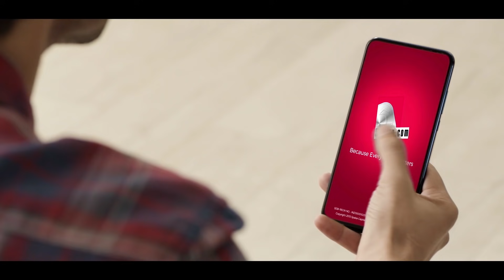vaccine tourism| यहां लग रहा है स्पूतनिक टीका ! । BizTak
At 5paisa, Invest in Stocks, Mutual Funds, IPO & Gold. Get 0%* Brokerage & Flat Rs.20 per trade. Investing Made Easy & Rewarding.